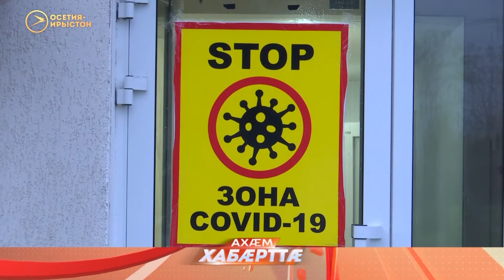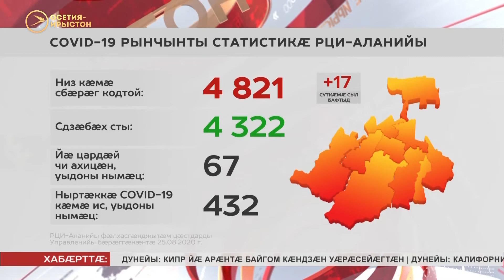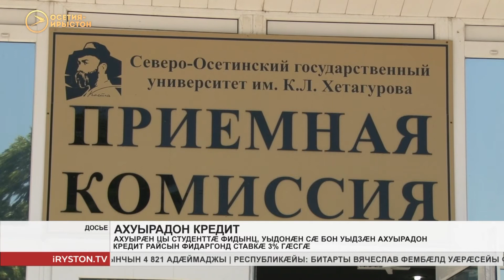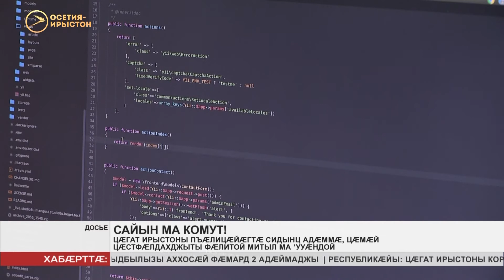Ахæм хабæрттæ // 2020 / 25 августа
Республикæйы сæргълæууæг Битарты Вячеслав фембæлд Уæрæсейы фысджыты цæдисы уæнгтимæ. Æрдзырдтой регионы литературæйы райрæзты хъуыддæгтыл.

Цæгат Ирыстоны коронавирусæй рынчынтыл суткæмæ бафтыд. Æдæппæтæй сæ нымæц у 4 821. Республикæйы Æнæниздзинад хъахъхъæныны министрады фæстаг бæрæггæнæнтæ фæнысан кæндзыстæм

 Пандемийæйы рæстæг адæмы цардыл æвæлладæй чи тох кодта,  уыцы хъайтарты тыххæй - æрмæг. Дохтыртæ сæ куыстыл æнувыд разындысты. Цы сæ разæнгард кодта  сæ  куысты? Базондзыстут æй.
Мы рядом в:
ok.ru/irystontv